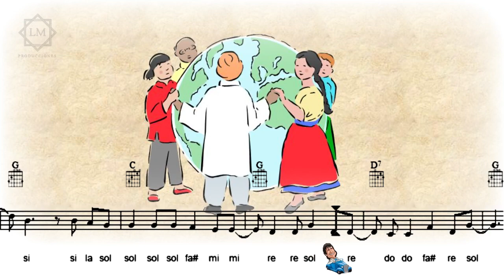Un millón de amigos / Roberto Carlos / Pista y Partitura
Una versión muy bonita y refrescante de este lindo tema